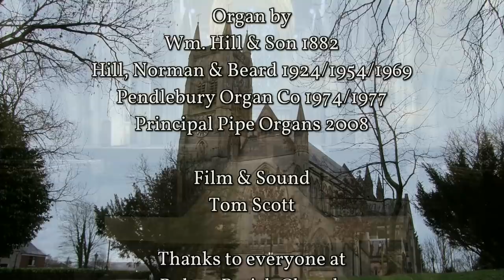BACH - TOCCATA IN D MINOR "DORIAN" BWV 538 - JONATHAN SCOTT ORGAN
Organist Jonathan Scott performs Johann Sebastian Bach (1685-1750) Toccata in D Minor 'Dorian' BWV 538 on the pipe organ of Bolton Parish Church. If you would like to support us please

Jonathan & Tom (Scott Brothers Duo)

Film & Sound
Tom Scott

The Organ of Bolton Parish Church

Wm. Hill & Son 1882 (Incorporating earlier pipework by Samuel Green 1795/Gray & Davidson 1852)
Hill, Norman & Beard 1924/1954/1969
Pendlebury Organ Co 1974/1977
Principal Pipe Organs 2008

SPECIFICATION

Pedal
Acoustic Bass 32
Echo Bass 32
Open Diapason 16
Violone 16
Bourdon 16
Principal 8
Bass Flute 8
Fifteenth 4
Quartane II 19.22
Sackbut 32
Trombone 16
Trumpet 8

Choir
Keraulophone 8 enclosed
Vox Angelica 8 TC, enclosed
Principal 4
Gemshorn 4
Nazard 2 2/3
Doublette 2
Scharf III 22.26.29
Clarinet 8 enclosed
Cor Anglais 8 enclosed
Tremulant
Harmonic Trumpet 8 (Great)
Octave Trumpet 4 (Great)

Great
Double Open Diapason 16
Open Diapason I 8
Open Diapason II 8
Rohr Gedeckt 8
Octave Geigen 4
Principal 4
Fifteenth 2
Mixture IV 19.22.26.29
Sesquialtera II 12.17
Posaune 8
Clarion 4
Harmonic Trumpet 8
Octave Trumpet 4

Swell (Enclosed)
Echo Gamba 8
Voix Celeste 8 TC
Principal 4
Lieblich Flute 4
Octavin 2
Horn 8
Hautboy 8
Clarion 4
Tremulant